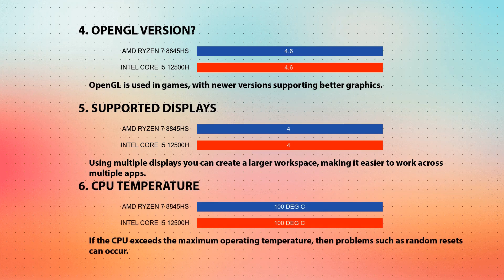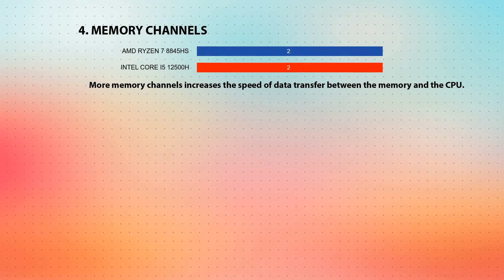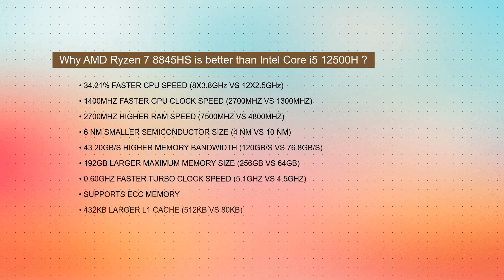AMD Ryzen 7 8845HS vs INTEL Core i5 12500H Technical Comparison